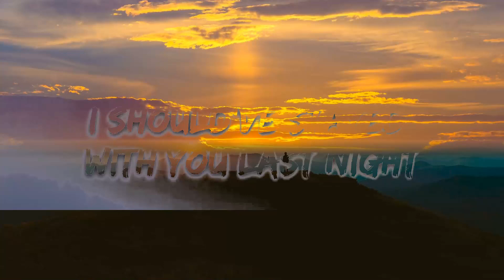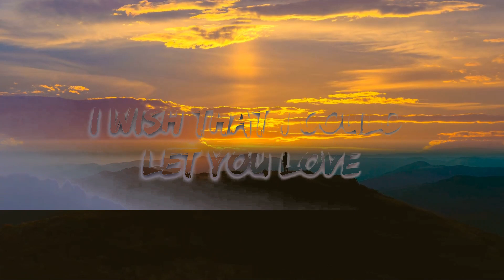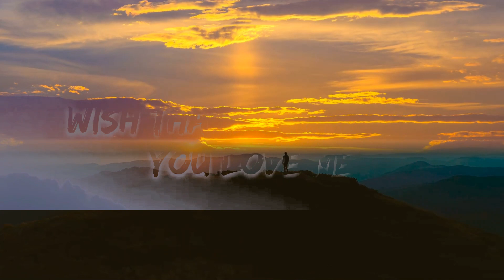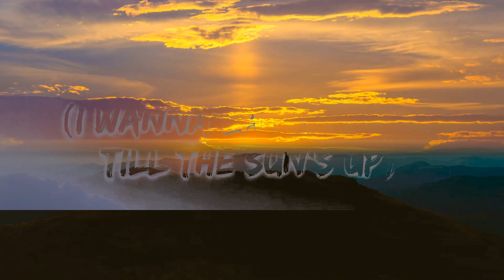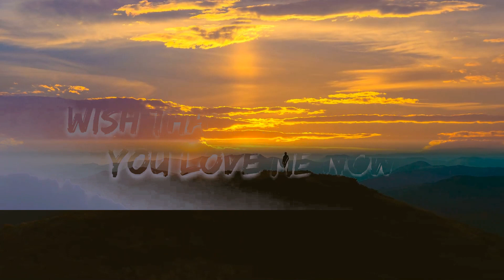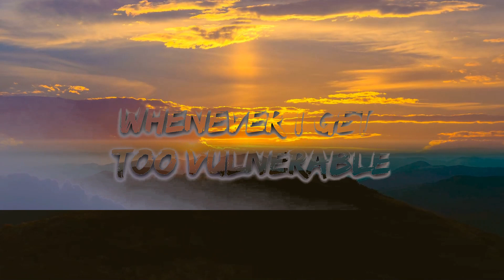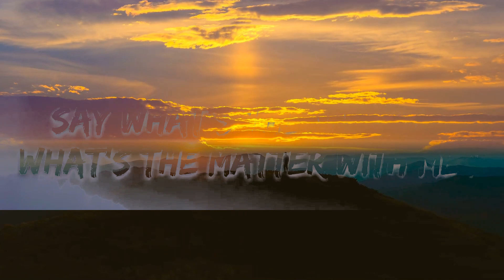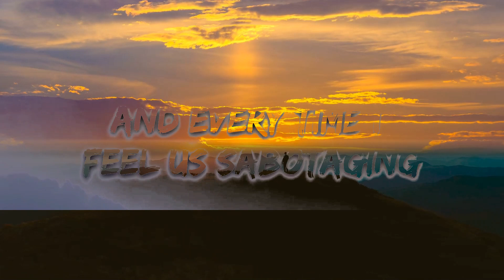Rita Ora - Let You Love Me (Lyrics) | 15p Lyrics/Letra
🎤 Lyrics: Rita Ora - Let You Love Me

[Verse 1]
I should've stayed with you last night
Instead of going out to find trouble
That's just trouble (yeah)
I think I run away sometimes
Whenever I get too vulnerable
That's not your fault (yeah)

[Pre-Chorus]
See I wanna stay the whole night
I wanna lay with you till the sun's up
I wanna let you inside
Oh, heaven knows I've tried

[Chorus]
I wish that I could I let you yêu
Wish that I could let you yêu me
Say what's the matter, what's the matter with me?
What's the matter with me?
Oh, I wish that I could I let you yêu
Wish that I could let you yêu me now
I wish, I wish, I wish, I wish, I

[Verse 2]
And every time it gets too real
And every time I feel like sabotaging
I start running again
And every time I push away
I really wanna say that I'm sorry (yeah)
But I say nothing (yeah)

[Bridge]
(I wanna) stay with you till the morning
(I wanna) lay with you through the sunrise
(I wanna) show you that you're my only
(I wanna) lay with you through the sunrise, through the sunrise

[Chorus 2]
Oh, I wish that I could I let you yêu me